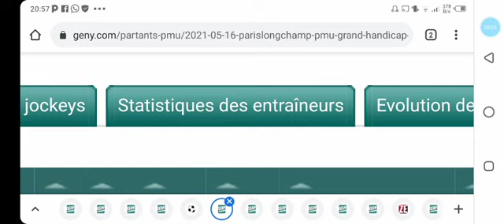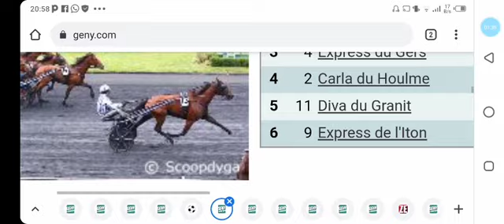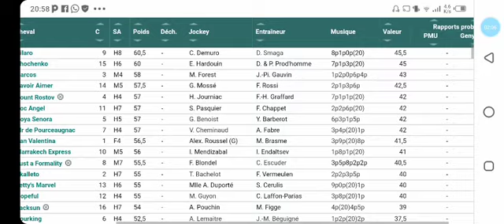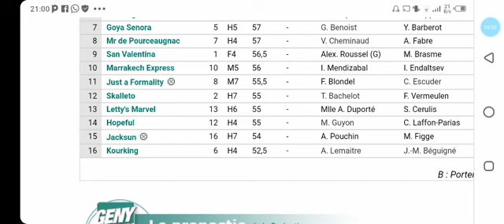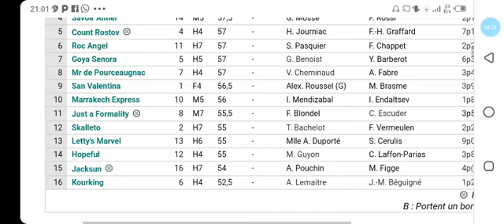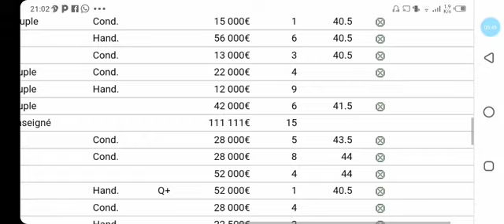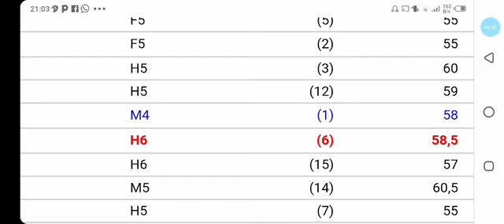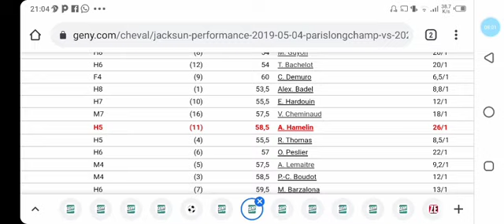تحليل الكانتي يوم الاحد 16 ماي تحليل احترافي مئة بالمئة